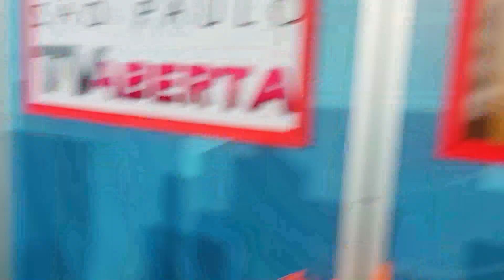Programa Na Sua Tarde Entrevista com a Marjorie Louise Litza Arquiteta da Bangô Arquitetura